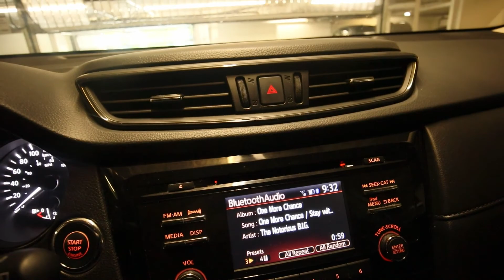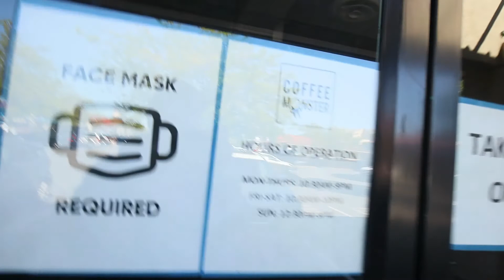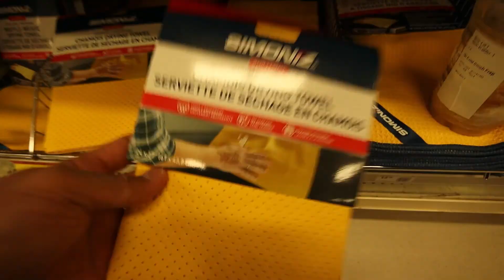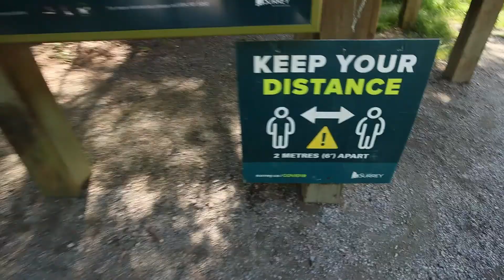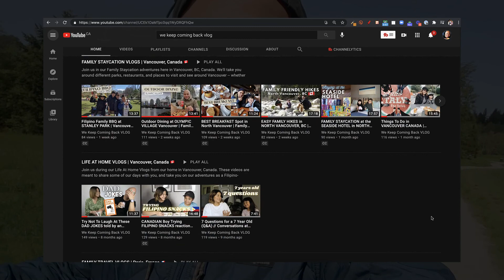VLOG * Free Coffee, Rode Wireless Go Test, Canadian Tire, Car Wash | Rob Balasabas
VLOG * Free Coffee, Wiress Mic Go Test, Canadian Tire, Car Wash by Rob Balasabas.